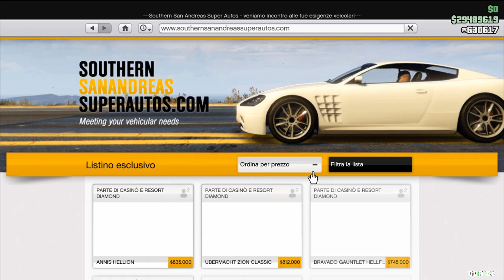💸Gta 5 Online Nuova Duplicazione Massiva Più Facile&Con Meno Requisiti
✪SEGUIMI SUI SOCIAL&CONTATTI PER ACCOUNT
[E' OVVIAMENTE SICURA PREMI INSTALLA CMQ]
►Pagina Facebook: GTA TV
►Profilo Instagram: gta_tv_official

PSN:
► xGta_Tv_YTx

►FOUNDERS